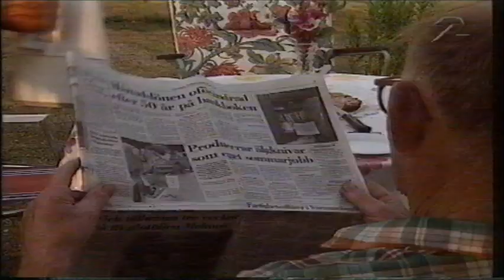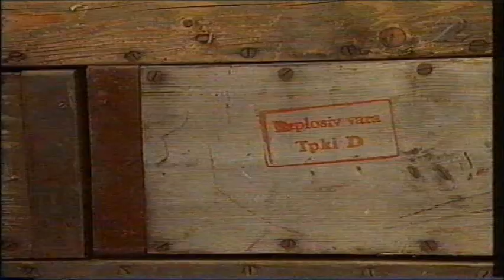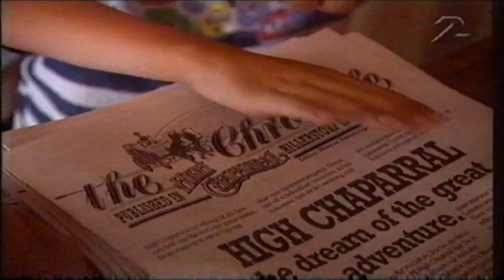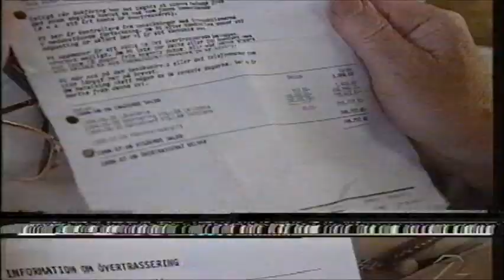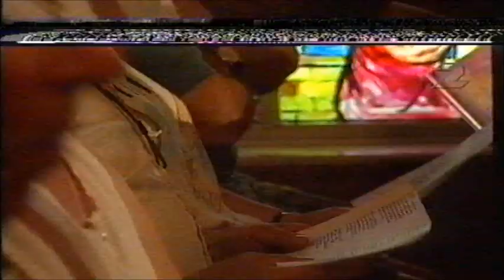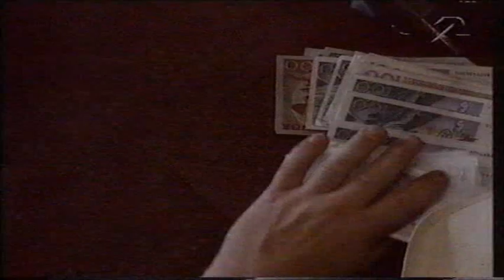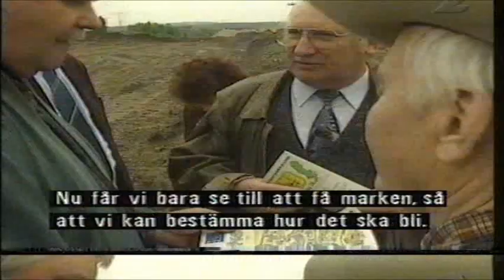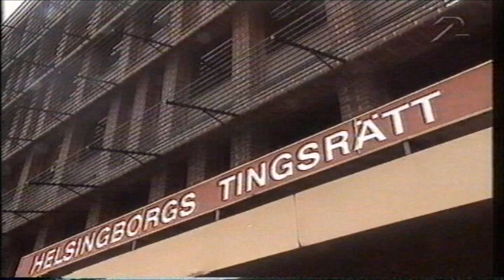BIG BENGT ERLANDSSON